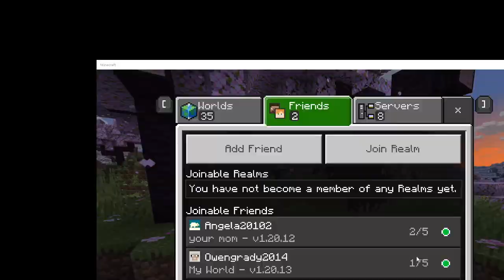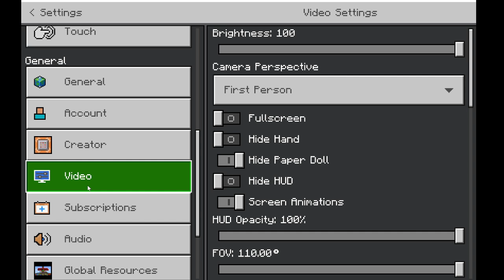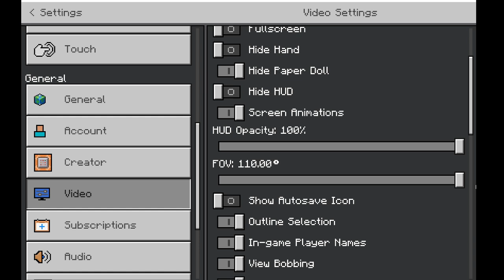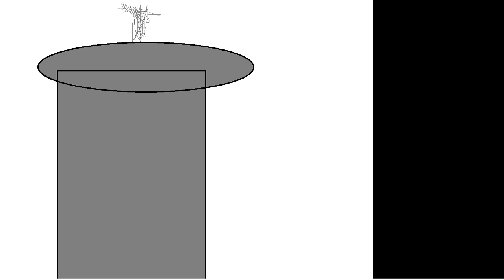MineCraft With Beckett!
We play minecraft again!!! this time with our cousin beckett